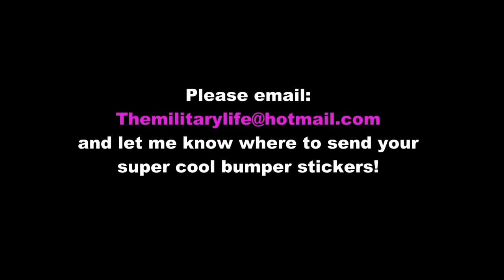Time is Money Friend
A lesson we learned the hard way. Hoping to help a few people out by sharing our mistakes. Also, Congrats to our bumpersticker winners!!! YAY!